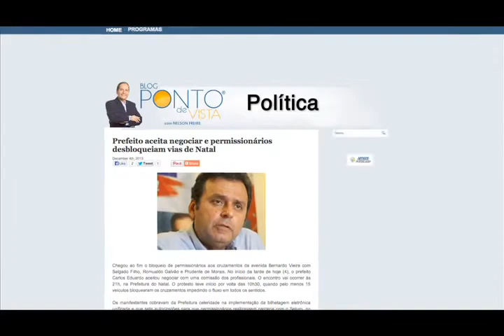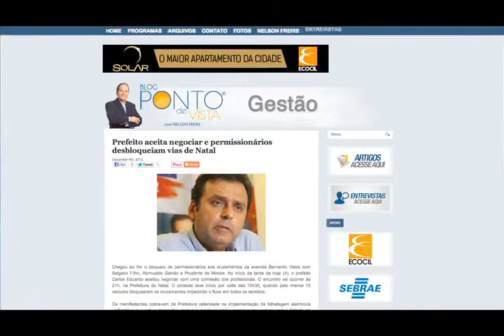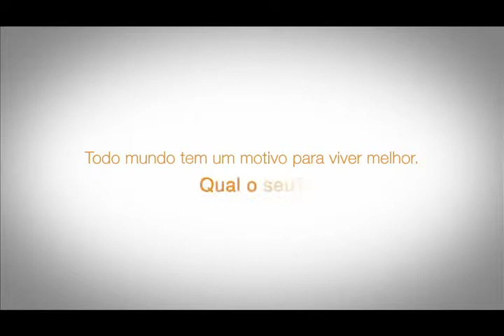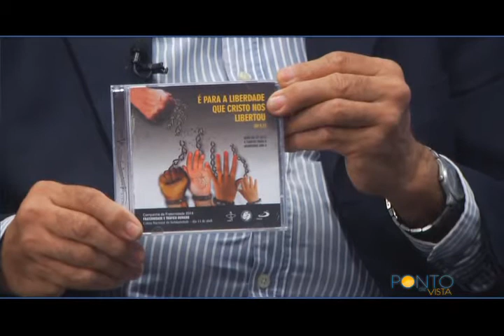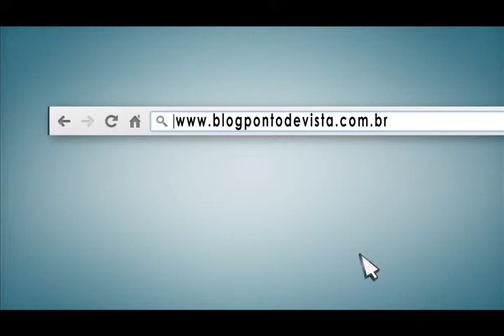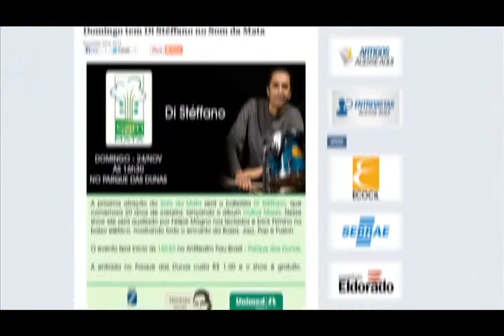Programa Ponto de Vista 150 – Roberto Lima (Parte 2)